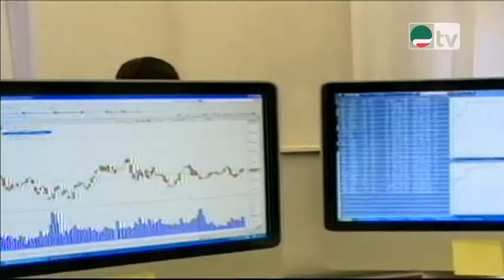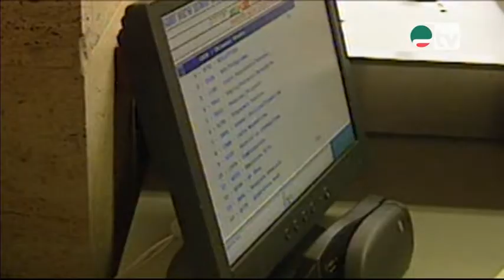Bolletta elettrica, quanto ci costi?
Importanti novità sono in arrivo sulla bolletta elettrica. A partire dal 2018 sarà abolito il mercato tutelato in favore solo ed unicamente del mercato libero. Questo cambiamento sta già portando confusione agli utenti che non sanno come orientarsi nella giungla delle offerte. In studio Giovanna D'Alterio, Rsu Flaei - Cisl Reti al Gruppo GSE (Gestore Servizi Elettrici). Conduce Sara Martano

Punto di Contatto 16 marzo 2015